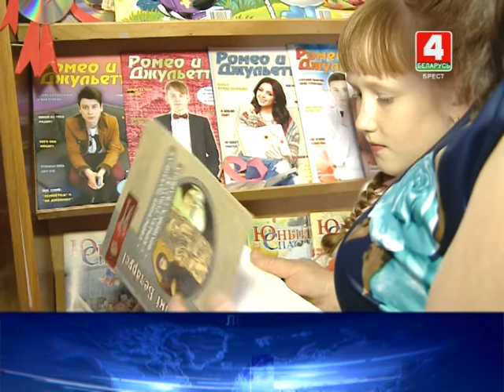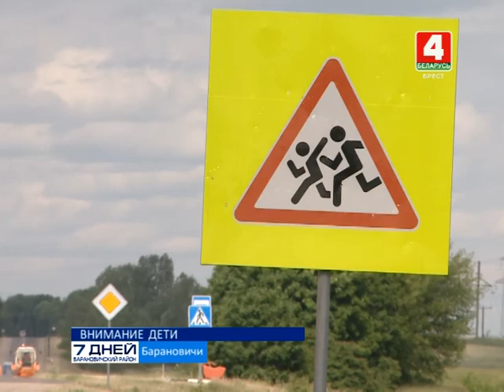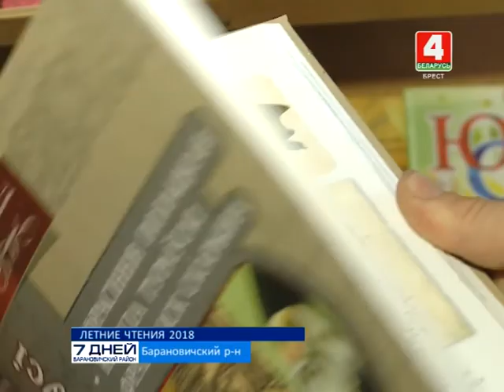7 дней. Барановичский район 09-06-18